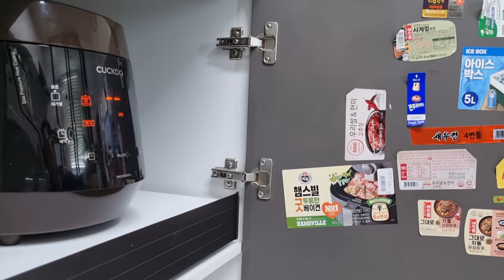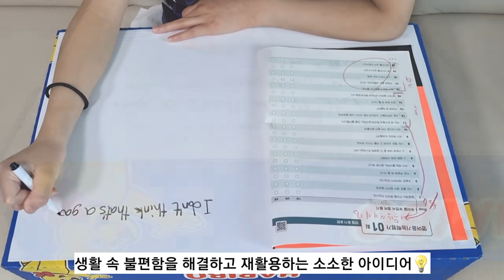완전 꿀! 알고 있으면 생활이 더욱 편해져요~" 나만 알기 아까운 생활팁 5가지!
오늘은 생활 속 불편함을 해결하고 소소하게
재활용 할 수 있는 생활팁 5가지를 준비했어요:)
모쪼록 도움 되시길 바라며
오늘도 예쁘게 살림하세요~!!

■영상 정보
00:00 미리보기
00:13 가위가 무뎌졌을 때
01:09 문에서 삐그덕 소리가 날 때
01:47 늘어붙은 글루가 잘 안 떨어질 때
02:09 화이트 보드에 스크래치와 변색이 심할 때
02:45 화이트 보드 시트지가 남았을 때
           (코스트코 상자 재활용 꿀팁)

“파트너스 활동을 통해 일정액의 수수료를
 제공받을 수 있음"